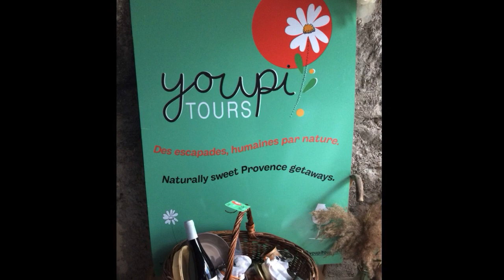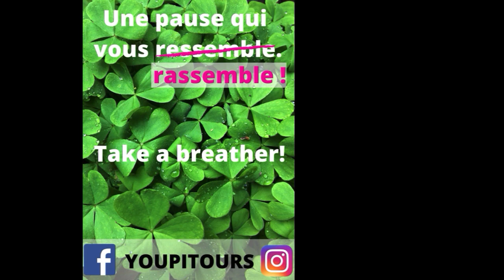Youpi Tours Un tourisme humain par nature. En Provence.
Découvrez Youpi Tours.

Des circuits sur-mesure et petites virées bucoliques en Nord Provence, humaines par nature.
Des apéros perchés, culottés, secrets.

En van climatisé (6 p.) ou Dyane 6 (3 p.).

Vins, gourmandises, artisanat, art.

Featuring Youpi Tours.

Bespoke Northern Provence getaways and other fun escapades.
Hilltop and secret gourmet wine tastings.

Either in a climatized 6-passenger van or in a vintage Citroën 70s car (3 passengers).

Vallée du Rhône - Drôme Provençale - Vaucluse
Baronnies - Gard

Nyons - Vaison-la-Romaine - Buis-les-Baronnies
Grignan - Châteauneuf-du-Pape - Gigondas - Rasteau

La réservation de circuits oenotouristiques est réservée à des clients de plus de 18 ans.

Merci à Stéphane Ropa pour le montage du diaporama.
Merci à Michael Jae Zhu pour 3 jolis clichés glissés dans ce diaporama.
Merci à Olga Villen Alba qui a donné toute son âme à Daisy, la petite Dyane de 1979.

                                                                   ET AUSSI MERCI À :
Côté presse :
VENTOUX MAGAZINE Vaison, Carole Apack et Jean-Louis Uhl
mais aussi Marianne Camacho et Laure Neron.
LA PROVENCE, Bernadette Bonneval
VAUCLUSE MATIN, Alain Ricci

Quelques blogueurs à suivre :
ADVENTURES IN PROVENCE un blog captivant rédigé par Benjamin Perrot-Minot jeune sportif passionné et passionnant et depuis peu créateur de la marque de chaussettes de vélo AVINTUR 100 % Ventoux.
A TICKET TO RIDE
CARACOLONS ENSEMBLE
FRENCH WANDERERS
VOYAGEURS GOURMANDS
VOYAGEONS AUTREMENT

Agence de communication / création site web : HILARION CONSULTING.

Les partenaires touristiques :
E-CYCLO Nyons pour des balades vélo inoubliables.
CEDRIC DEMANGEON et FRANCK MOSCATELLO guides accompagnateurs en haute montagne compétents et humains en diable : le premier sur le Ventoux, le second en Baronnies.
LA GRANGETTE DE BIQUETTE - La Roche sur le Buis - virées gargantuesques dans les Baronnies.

L'interprofession :
L'office de Tourisme de Vaison avec les sémillantes, pétillantes, dynamiques et professionnelles Lise, Sylvie, Valérie, Martine, Laure, Sylvie, Johanna, Marine... sans oublier Dorian qui n'est pas en reste !

L'office de tourisme de Nyons avec Michael, Johana, Kristel, etc.

Inter Rhône et la précieuse Clémence Durand.

Les offices de tourisme de Dieulefit, Valréas et Saint Paul Trois Châteaux.

Les domaines :
Vallot le Coriançon - Vinsobres
Chêne Bleu - Le Crestet
Serguier - Châteauneuf-du-Pape
Péquélette - Vinsobres
Jaume - Vinsobres
Gramiller - Rasteau
Ferme des Arnaud - Villedieu
Mas Sylvia - Curnier
Puy du Maupas - Puyméras
Le Mas de l'Oncle Ernest - Entrechaux
Domaine du Tave - Vinsobres
Le Clos des Cimes - Mérindol-les-Oliviers
Saint Apollinaire - Puyméras
Mourchon - Séguret
Longues Toques - Gigondas
& more...

Les artisans gourmands :
Tentations Kulinaires - Mirabel-aux-Baronnies (Traiteur à domicile et livraison).
Biscuits Secrets de Lola
Safran L'Or rouge des Trois Rivières
Confitures et condiments Les Insolites de Provence
Olives et huiles d'olives Ferme Brès
Charcuteries Patrick Nyons
Denis Voeux olives et huiles d'olives

Les artistes et artisans :
L'atelier Mohair Nyons
La Scourtinerie Nyons
Les 3 Platanes Nyons - Gaïa du Rivau plasticienne
Et Patati et patata - Patricia Emmanuel poteries Nyons
L'atelier des 3 filles Séguret
Le Lieu Séguret
EFMR Galerie Vaison-la-Romaine
Yann-Éric Eichenberger - sculpture Vaison
Estelle Ralagore émail sur cuivre - Buis-les-Baronnies
Marion Freyre micro édition - Mirabel
Magali Bontoux teinture végétale - Buis
Les funambuleries Terrestres
Atelier Miss Terre - Chamaret
Denis Voeux santons - Séguret
Etc.

Chine et recycleries :
Le Hangar - Puyméras (brocante / achat-vente / rénovation / recyclage)
La Fabrique - Nyons (recyclerie)
La Musardise - Vaison-la-Romaine (recyclerie)

Etc.

Bistrots et restaurants :
Salon de thé le 50 Mirabel - La Maison d'Églantine Séguret - L'arbre à Vins Vaison - Café des Barrys Puyméras - Bistrot de Venterol - Le café du centre Villedieu - Le bistrot de Vinsobres - Le verre à soie Nyons - Le Bistrotteur - Lum Vaison - Le Patio Vaison - D'un goût à l'autre Nyons etc.

Hébergements :
Hôtel Le Beffroi Vaison.
Hôtel Le Burrhus Vaison.
Gîte Lydil Nyons.
Maison Maître des Sens Nyons.
Les Logis de Paban Le Crestet.
La Maison de Chabrette Visan.
Le Jour et la Nuit Vaison.
La maison d'Eugénie Vaison.
Couleurs de Provence Rochegude.
Côté Lavandes Le Crestet.